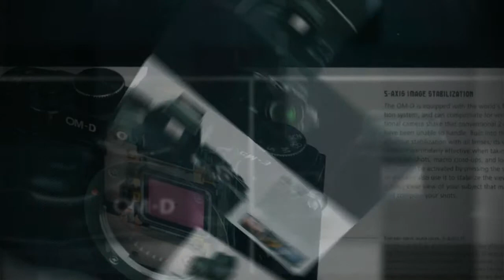OLYMPUS OM-D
OLYMPUS OM-D : CREATE YOUR OWN WORLD. A new digital SLR era is beginning.The revolutionary, new mirrorless camera, the OM-D, has an exceptionally light and compact body, it's Electronic View Finder enables photographers to check Art Filter effect, color temperature, and exposure levels in real time. When shooting, uou can instantly "create" a truly unique world and preserve it in exceptional quality. The "world" will be transformed from something you see to something you "take part" in.

The OM-D is a ground breaking, new digital interchangeable lens camera perfect for people who want to "take" part" "create" and "share".

for more camera deals.